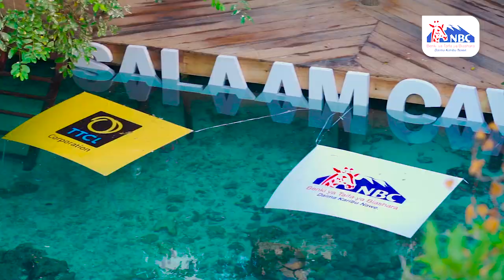NBC Tanzania | Kizimkazi Imeitika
Hali ilivyokuwa jana kwenye hafla ya uzinduzi wa Utalii wa Kasa katika Pango la Salaam, Kizimkazi Dimbani ambapo mgeni rasmi wa hafla hii alikuwa Rais wa Jamhuri ya Muungano wa Tanzania Mhe. Dkt. Samia Suluhu Hassan.

NBC kama wadhamini wa siku ya jana wa tamasha la Kizimkazi pia tuliandaa Mashindano ya fainali za Samia youth cup na usiku wa burudani wa Bongo and Zenji fleva iliyofanyika Paje Kusini Unguja, Zanzibar.